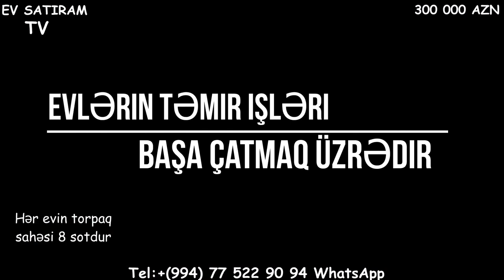Müasir üslubda EV SATILIR/Недвижимость в Баку /Heyet evleri/ev elanlari/ عقارات في باكو"""